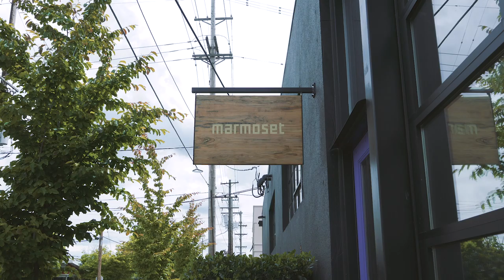Bells Atlas - First Gen Pisces | a mini concert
Bells Atlas visited Marmoset HQ to play a stripped down mini concert. Listen to their live performance of "First Gen Pisces".